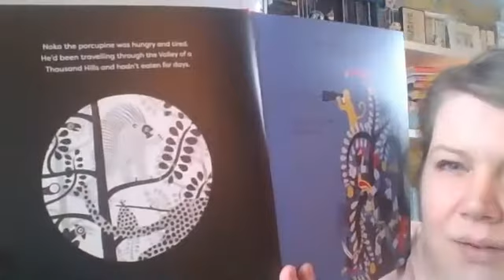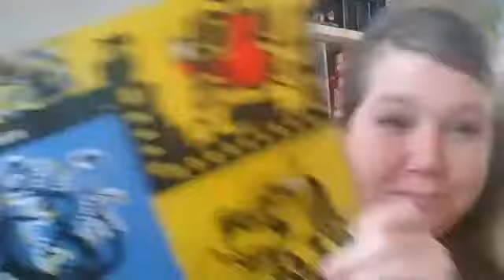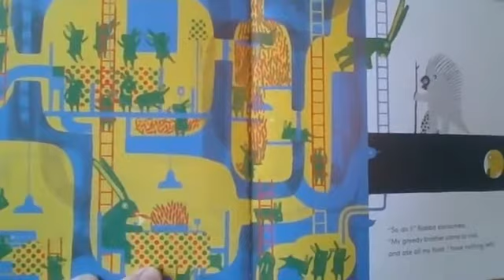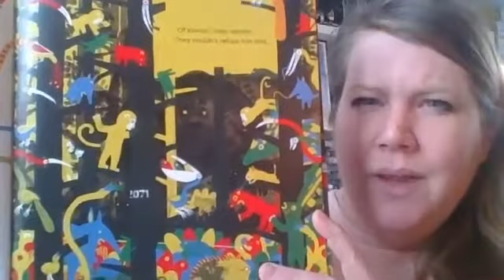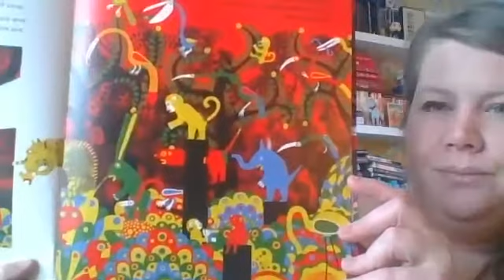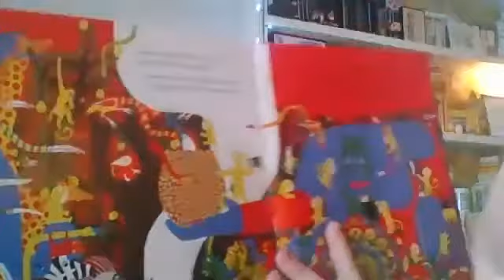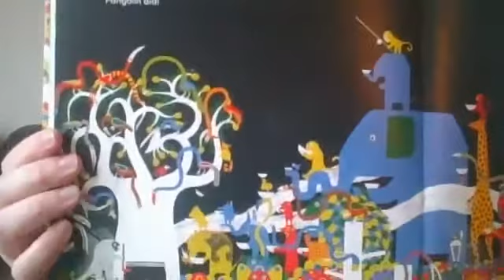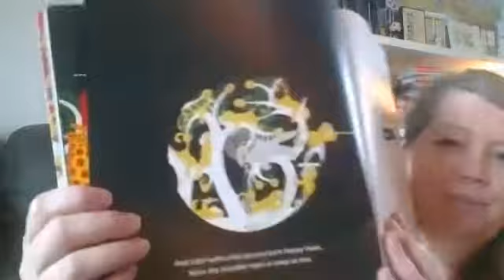Teacher Mrs Hudson reads Quill Soup!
Join wonderful teacher Mrs Hudson, for a fantastic reading of Quill Soup by Alan Durant, and illustrated by Dale Blankenaar!

T: @TinyOwl_Books